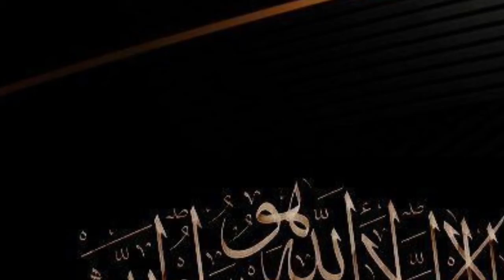تلاوت قرآن آیۃ الکرسی